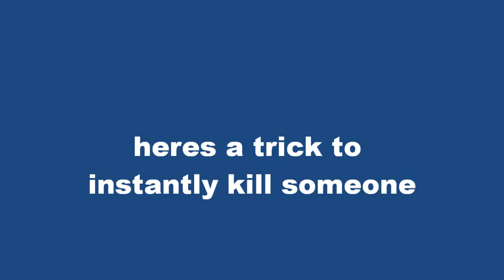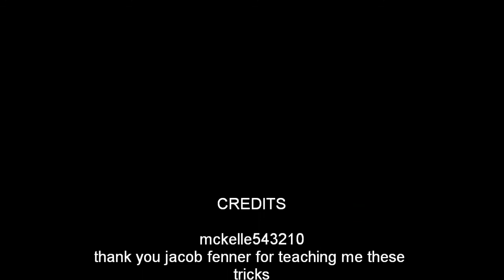wild ones tips and tricks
swimming:
press space bar rapidly
go into wall at critter falls:
go down to bottom left hand corner shoot teleporter at  tree then shoot another one straight at wall
warning!:takes a way health do not do if low health
throw non throw able items:
only for dogs and valentine bombs just aim missile at target full power then press 2 for dog bone and other number according to other non-throwable item